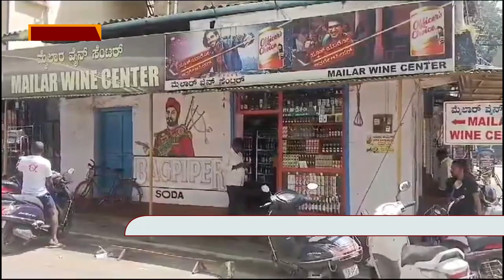ಒಂದೇ ದಿನ ಮೂರು ಅಂಗಡಿಗಳಲ್ಲಿ ಕಳ್ಳತನ, ಲಕ್ಷಾಂತರ ಹಣ ದೋಚಿದ ಕಳ್ಳರು! Thieves stole millions of money!